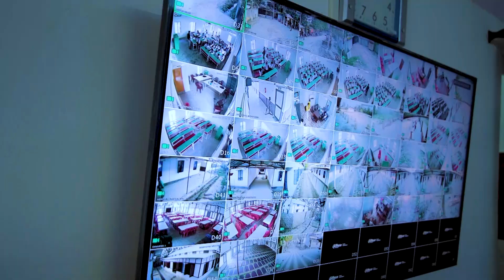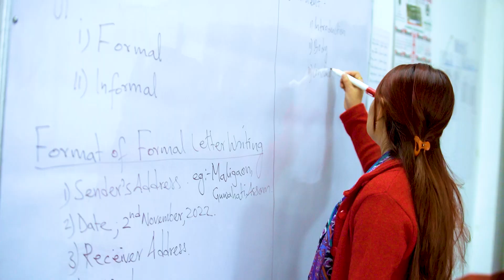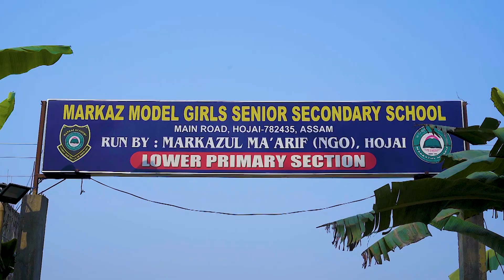markaz academy hojai